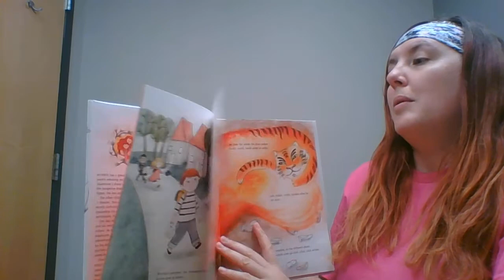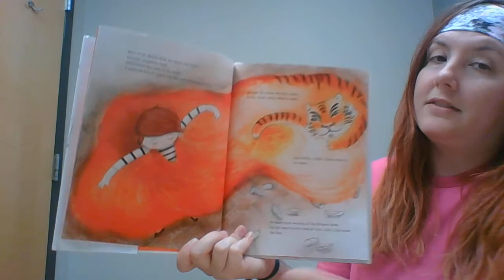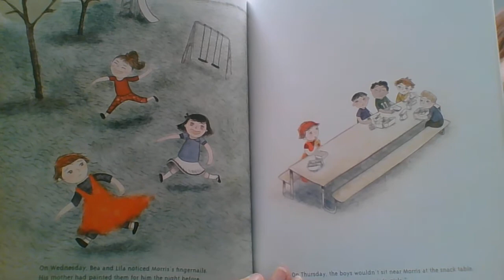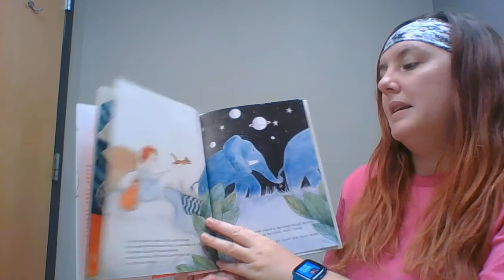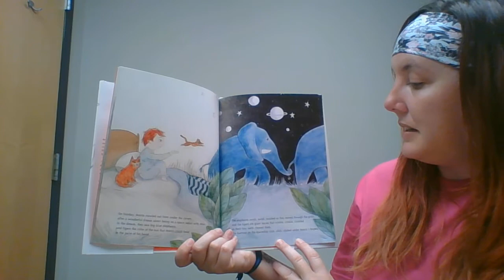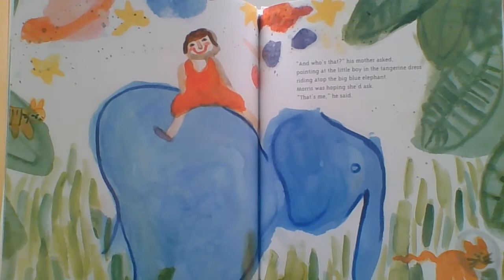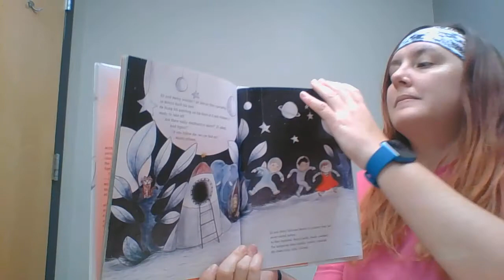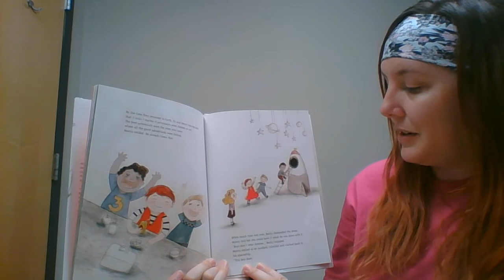Morris Micklewhite and the Tangerine Dress by Christine Baldacchino